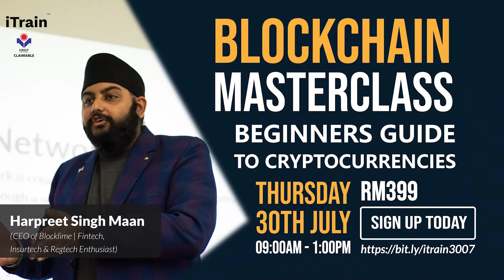Beginners Guide to Cryptocurrencies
Cryptocurrency is making waves in news and discussion everywhere these days but what exactly is it? If you are trying to understand the fundamentals, mechanism and ideas behind cryptocurrency this masterclass is designed for you. This masterclass will be touching on the origin story of top cryptocurrencies, give insight into the technologies powering them (Blockchain and other DLTs) and also contrast on how cryptocurrencies are different from other mainstream financial services

We will also explore the economics behind Cryptocurrencies, The business use-cases powered by cryptocurrencies, novel new business concepts powered by Blockchain & Cryptocurrencies, how will cryptocurrencies change our everyday life. This masterclass will also demonstrate how to use, invest and trade cryptocurrencies while making sure users understand the risk involved and ways to minimize investment risk.